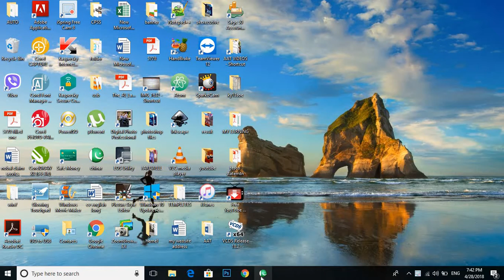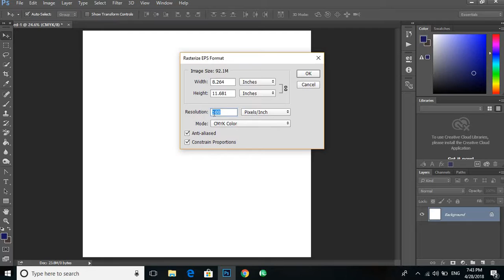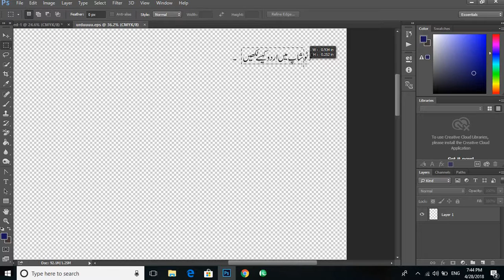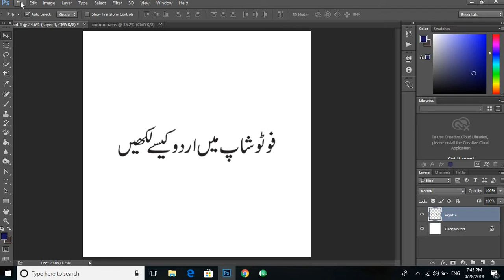Easiest way to write/export Urdu in Photoshop